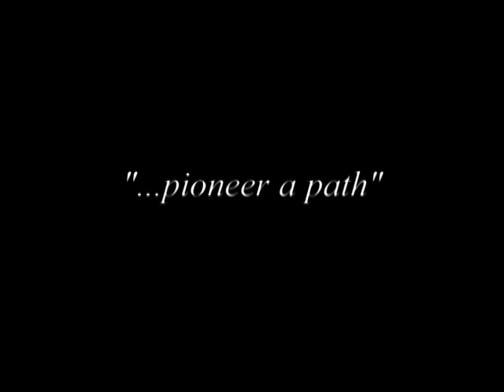Lessons in Leadership 2007: Lisa Johnson-Billy